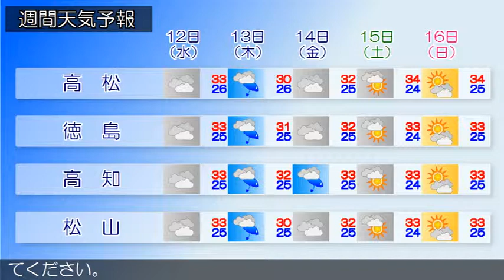2015/08/10 四国地方の天気予報 朝